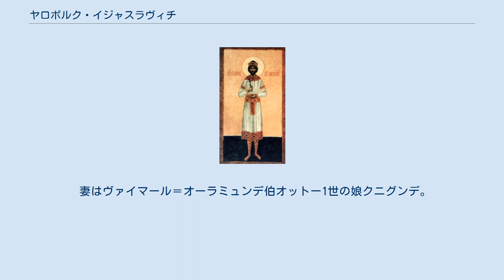ヤロポルク・イジャスラヴィチ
ヤロポルク・イジャスラヴィチ（ウクライナ語: Ярополк Ізяславич、ベラルーシ語: Яраполк Ізяславіч、1043年 / 1047年 - 1086年12月5日）はキエフ大公イジャスラフ1世とゲルトルダ(ru)（ポーランド王ミェシュコ2世娘）との間の子である。
所有した公位はヴォルィーニ公、トゥーロフ公、ヴィシゴロド公。
 ヤロポルクに関する史料上の最初の言及は1071年の記述であり、ヤロポルクはポロツク公フセスラフをゴロティチェスクで破ったが、フセスラフはポロツクを保守した、というものである。
1073年、父イジャスラフと共にキエフを追われ、西方へ逃走した。
ローマ王ハインリヒは支援を拒否したため、ローマ教皇グレゴリウス7世の庇護を受けた。
1075年頃、ヴァイマール＝オーラミュンデ伯オットー1世の娘Kunigunde(ru)（ロシア語音写クニグンダ。以下クニグンダ）と結婚した。
クニグンダの所有していた詩篇・『ゲルトルダの祈祷書(ru)』には、ヤロポルクとローマ教皇との会見についての記述や、ヤロポロクと妻イリーナ（クニグンダ）のミニチュアポートレイト(ru)が記されている。
1076年、ヤロポルクと父イジャスラフはキエフに帰還し、ヤロポルクは分領地としてヴィシゴロドを受領した。
1078年にヤロポルクは父とスヴャトスラフとの戦いに参加するが、この戦いの過程で父イジャスラフは戦死した。
この後キエフ大公位に就いたフセヴォロド（フセヴォロド1世）は、チェルニゴフ公国領を手元に残し、ヴォルィーニ公国、トゥーロフ・ピンスク公国領をヤロポルクに与えた。
以降、ヤロポルクは自身の死まで、ガーリチ・ロスチスラフ家(ru)（トムタラカニ公ロスチスラフの子孫。リューリクら3兄弟。）と、ヴォルィーニ公国領を巡り争うことになる。
 ロスチスラフ家との闘争と死 1084年、ロスチスラフ家のリューリクら3兄弟は、ヤロポルクを避けてペレムィシュルへ入ったのち、軍勢を率いて帰還し、ヤロポルクをウラジーミル・ヴォリンスキー（ヴォルィーニ公国の首都）から追い出した。
これに対し、キエフ大公フセヴォロド1世は息子のウラジーミル・モノマフを援軍に差し向け、ウラジーミル・ヴォリンスキーをヤロポルクの元に返させる一方、ヴォルィーニ公国領ドロゴブージをクニャージ・イズゴイ（所領のない公）となっていたダヴィドに与えた。
ヤロポルクはこの処置に不満を抱いたが、それは結果的にはウラジーミル・ヴォリンスキーもがダヴィドの所領となる要因となった。
 1086年にヤロポルクは、ポーランド王国から軍隊もしくは外交上の支援を得て、ウラジーミル・モノマフと和平し、再びウラジーミル・ヴォリンスキーを手中に収めた。
しかし同年の冬に、リューリクら3兄弟に対する遠征の最中に、配下のドルジーナ（従士）のネラデツ（Нерадец）の裏切りによってズヴェニゴロド付近で殺された。
ネラデツはリューリクの元へ逃走したため、リューリクを首謀者として非難する噂が流れた。
ヤロポルクの遺骸はキエフのドミトロフ修道院に埋葬され、妻のクニグンダはルーシを去った。
所領の一部は1088年に、兄弟のスヴャトポルクが受領している。
 妻はヴァイマール＝オーラミュンデ伯オットー1世の娘クニグンデ。
子には以下の人物がいる。